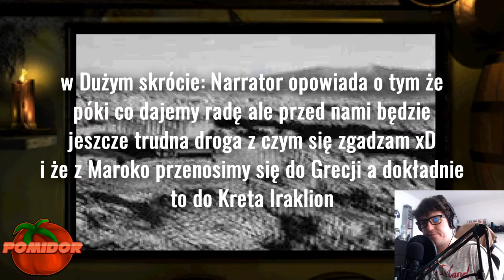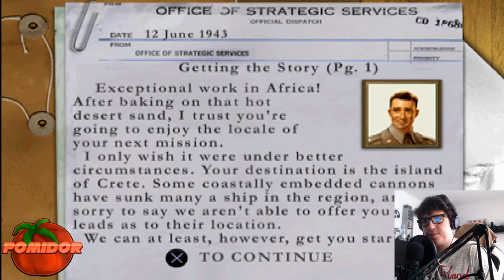Medal of Honor: Underground! [PS1] #5 - Ucieczka z Maroko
📌TAGI:
MEDAL OF HONOR: UNDERGROUND!, MEDAL, OF, HONOR, UNDERGROUND, MEDAL OF HONOR: UNDERGROUND! POMIDOROWYPL, MEDAL OF HONOR: UNDERGROUND! POMIDOROWYPL LET'S PLAY, ZAGRAJMY W MEDAL OF HONOR: UNDERGROUND! ODCINEK 5 – UCIECZKA Z MAROKO, LET'S PLAY MEDAL OF HONOR: UNDERGROUND! PO POLSKU, MEDAL OF HONOR: UNDERGROUND POMIDOROWYPL PL, POMIDOROWYPL, POMIDOR, PL, LUTY, 2022, ZIMA, EA GAMES, EA, GAMES, RETRO GRACZ, RETRO GAMER, RETRO GRA, RETRO GAME